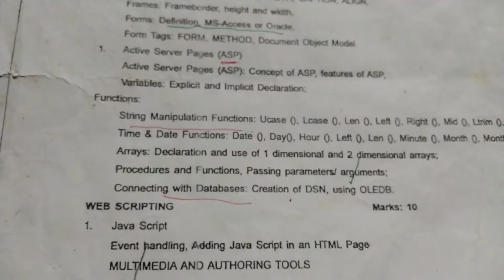Trb computer instructor Grade-I/Web development/connecting with databases/Ramkiya-Way.,MSc.,med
it contains Web development. creation with databases